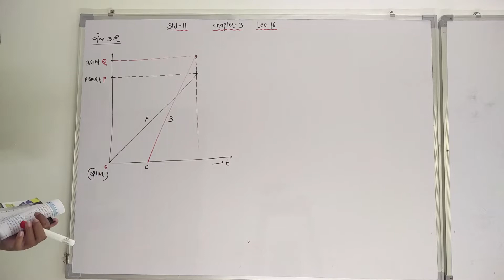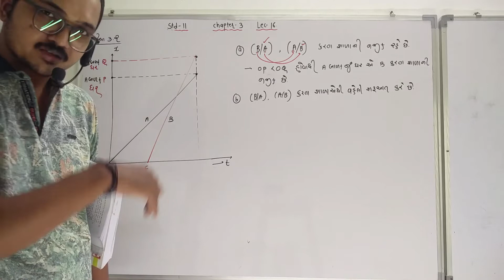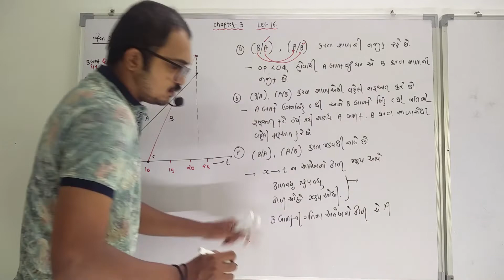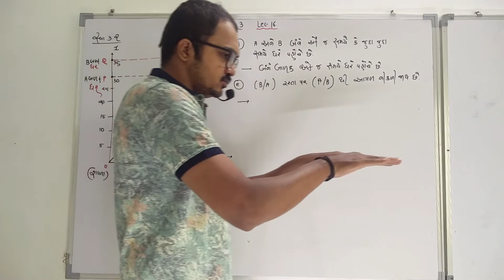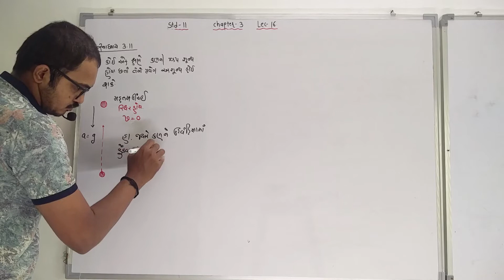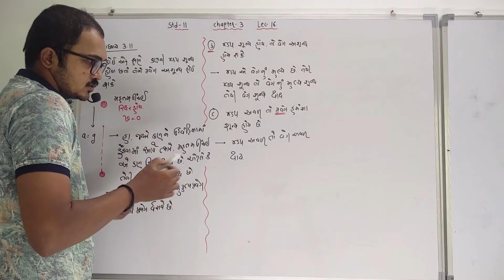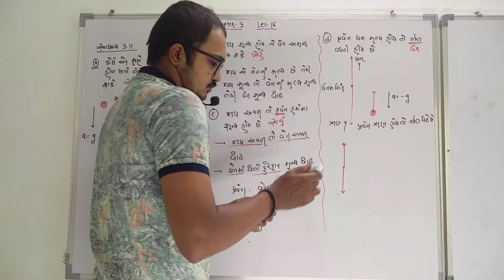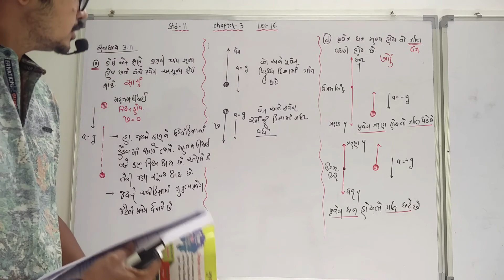11 Sci Chapter 3 lec 17 સ્વાધ્યાય 3.2, 3.11